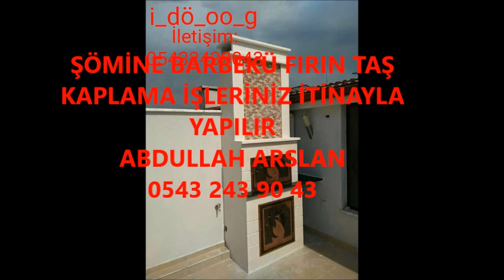AKÖREN ŞÖMİNE BARBEKÜ FIRIN İŞLERİNİZ İTİNA İLE YAPILIR İLETİŞİM ABDULLAH ARSLAN 0543 243 90 43